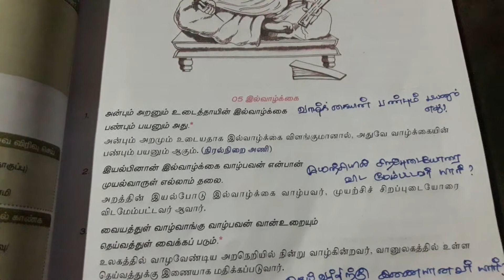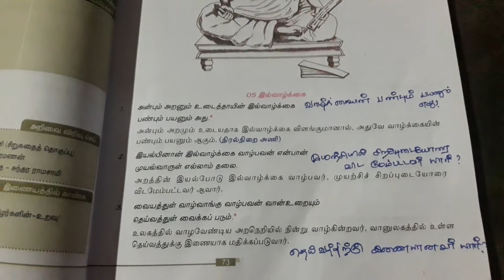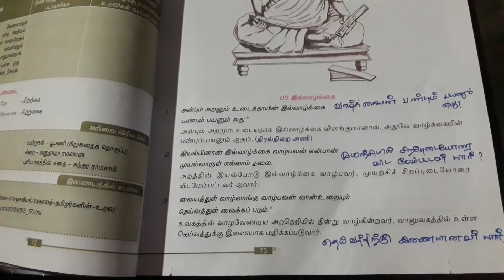Daily kural 3min video|12th std |daily 3minutes is enough to study thirukural for "TNPSC"👍👍👍